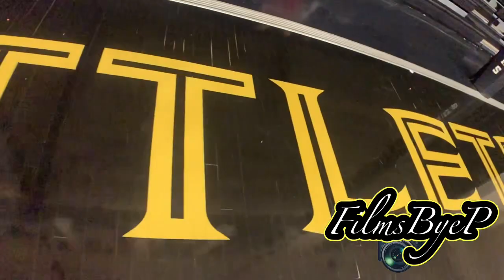Antonio "Tj" Whitney co2026 had7pt 3rb 2a 1b in (10min)****🎥🍿🏀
Antonio "Tj" Whitney co2026 had
7pt 3rb 2a 1b in (10min)
🎥🍿🏀 Nettleton 54 vs 24 MacArthur
Elite defender
Shot blocker
Posting up ability*
Passing ￼ability
Play through contact*